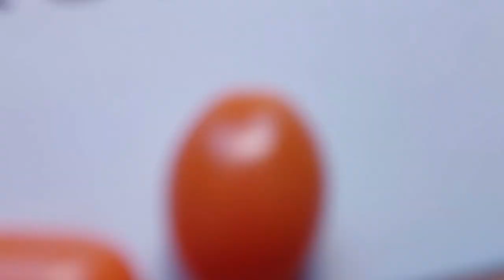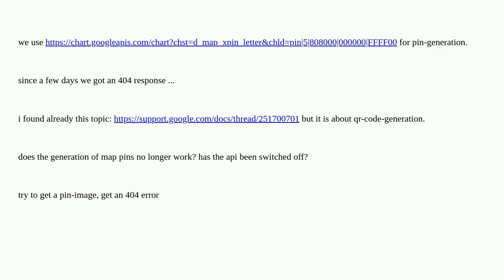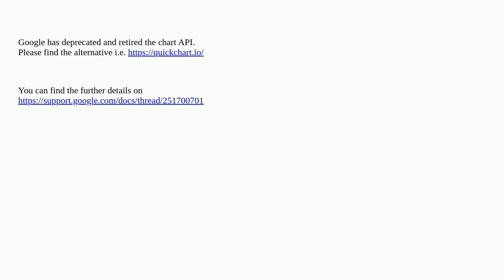returns 404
A special thanks goes out to the community

  google-api